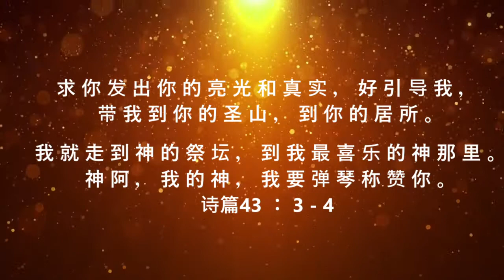带我进入你的同在